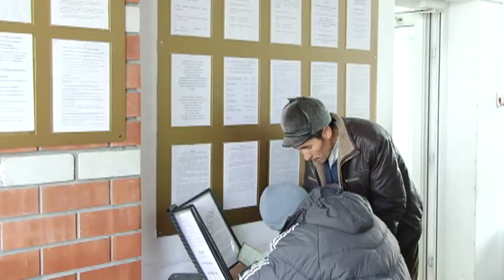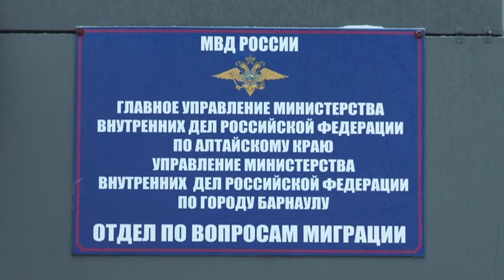Журнал происшествий 23.01.18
Морозы для всех сейчас — самая актуальная тема. Правоохранители и силовики уделяют много внимания тому, чтобы минимизировать последствия ЧП из-за низких температур.